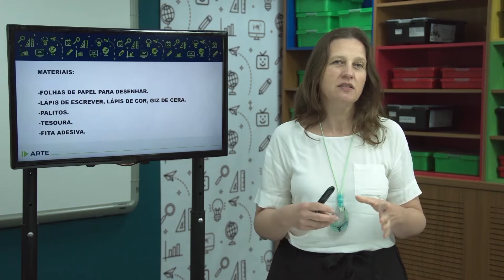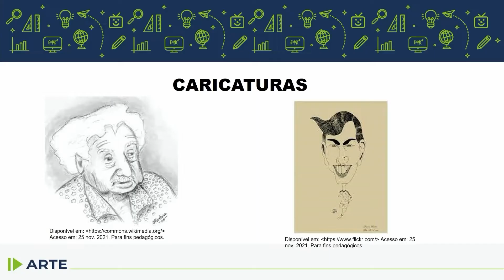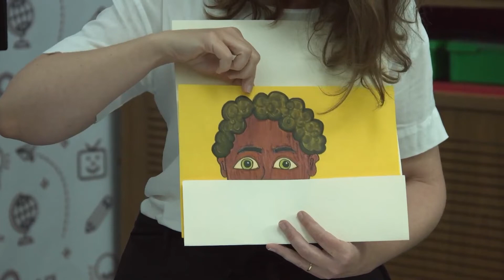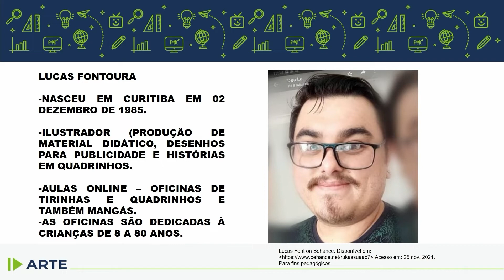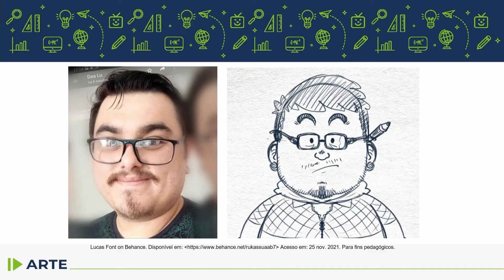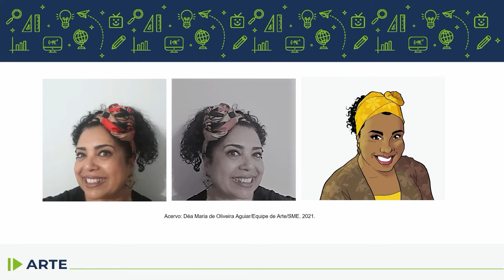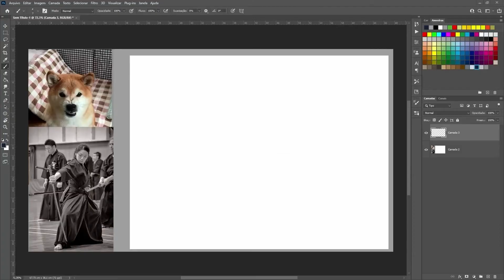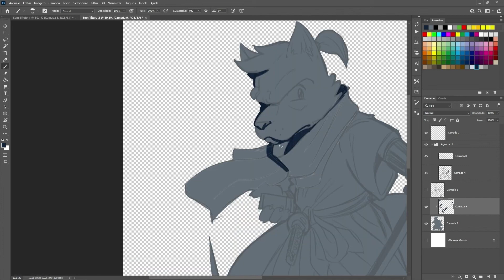Arte - 2.º ano - aula 41 - 20/12/2022